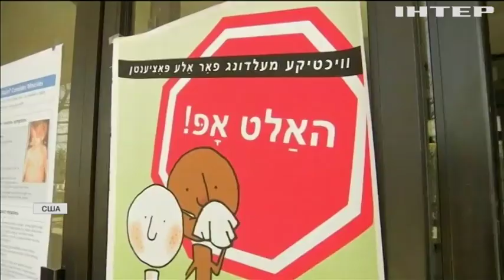Кір на експорт: США звинувачують Україну у розповсюдженні смертельної хвороби